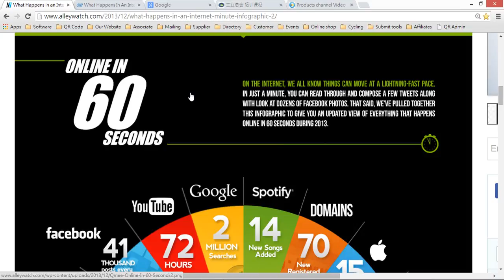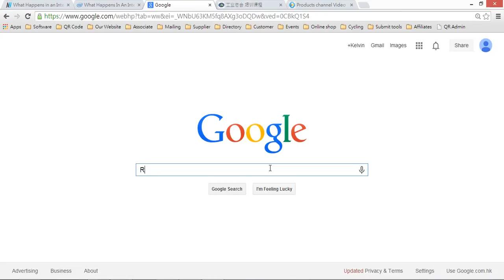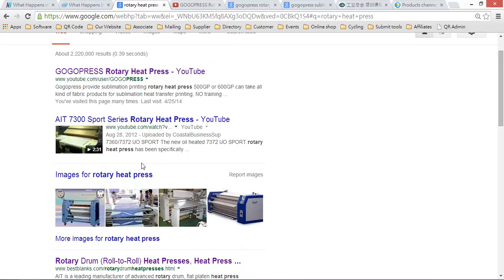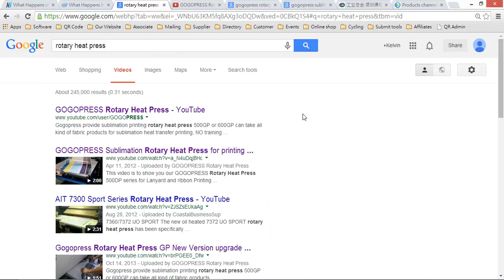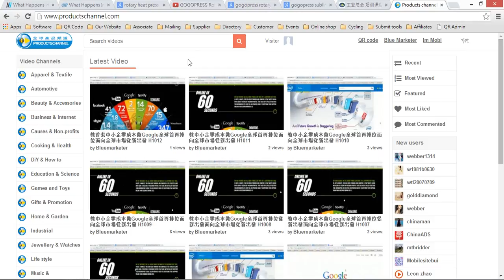外貿沒有訂單-全球產品頻道教你零成本免費做Google全球首頁排名 H1017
Google教你怎樣在全球首頁排位，免費上視頻到 Youtube ;
教中小企零成本做Google全球首頁排位從新出發面向全球市場從新出發
我們安排了五月二十日在香港工業總會開展分享會
無限創意。無限發揮。開創移動市場新天地建立個性化的網站二維碼完全免費
免費自動生成移動智慧手機版頁面，讓海外客戶訪問無間，真正全球同步，